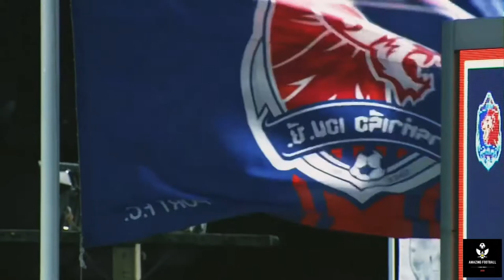tanaboon kesarat passing 2019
Amazing ❤️Amazing Football ❤️⚽️
ช่วยสนับสนุนพวกเราด้วยนะครับ🙏🏻
(อยากให้ทำคลิปนักเตะคนไหนเม้นไว้ข้างล่างเลยนะครับ)